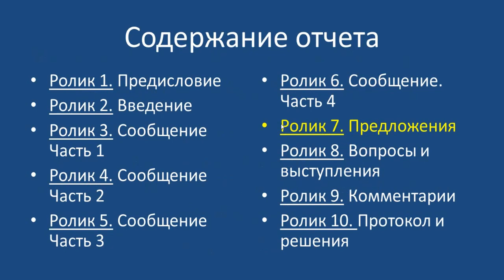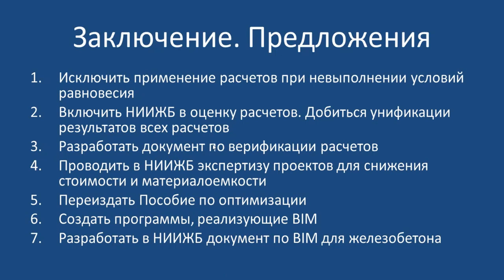7. Предложения. Совершенствование проектирования КЖ: выявление, устранение, предупреждение ошибок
В седьмом ролике, входящем в серию из 10 видео, представлена запись заключительной части сообщения на объединенном заседании двух Научно-технических Советов РААСН (см. ролик 1). Сформулированы предложения, реализация которых, по мнению автора, приведет к существенному совершенствованию проектирования железобетонных конструкций.